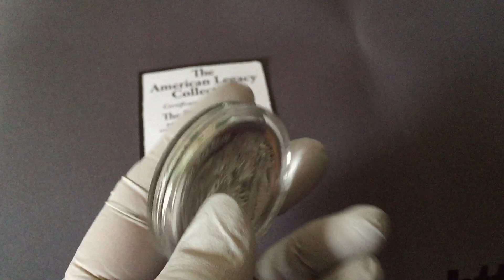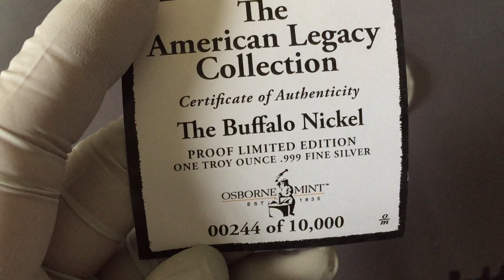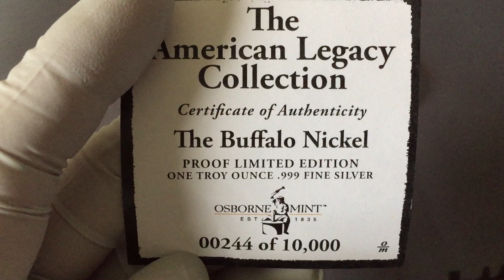Серебряный раунд 1 унция Буффало Никель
1 oz Silver Round American Legacy Collection Buffalo Nickel Proof